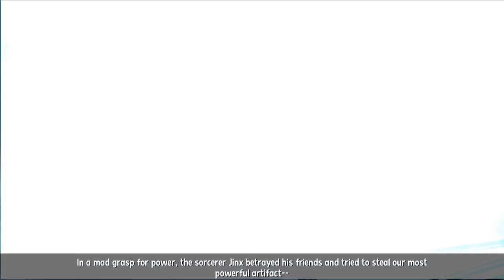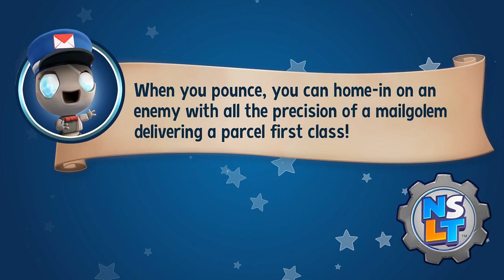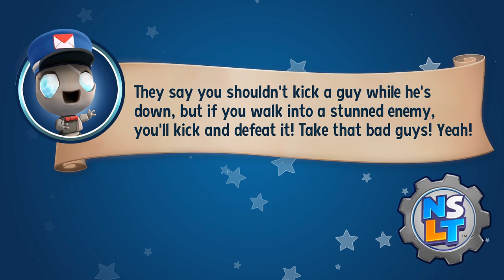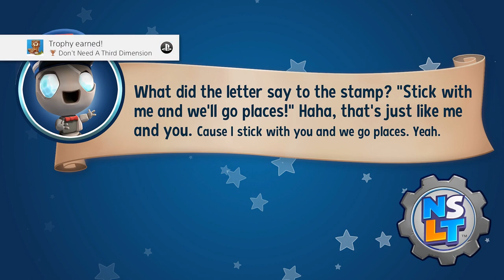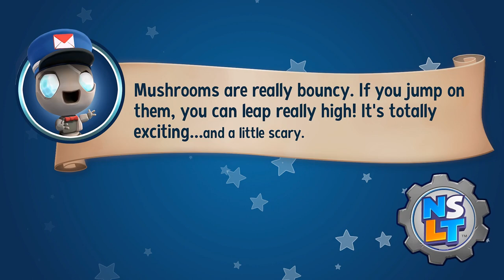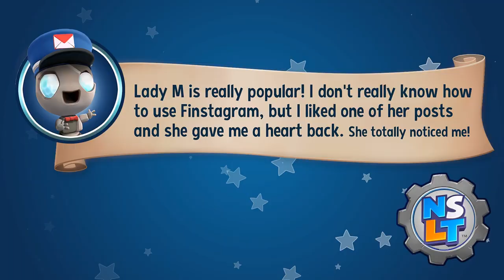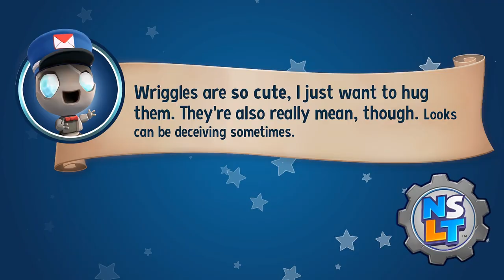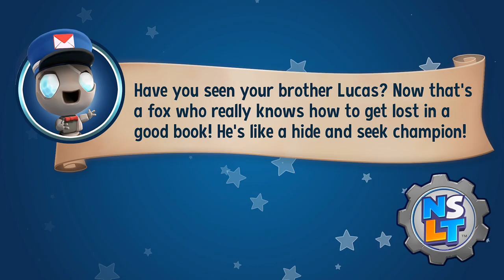New Super Lucky's Tale - 40 Minute Playthrough [PS4]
Playing through 40 minutes of New Super Lucky's Tale on PlayStation 4. Viewing the game's Prologue and beating the first world.

*Game code provided by publisher.

Game: New Super Lucky's Tale
Platform: PlayStation 4
Release Date: August 21, 2020
Price: $39.99
Also available on: Nintendo Switch, Xbox One, Steam